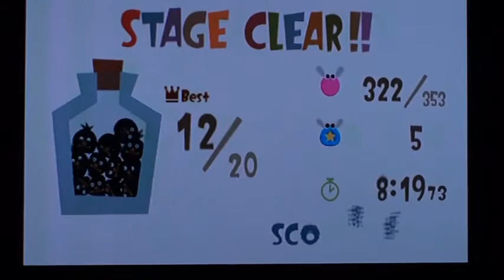Loco Roco 2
This is Alice's favorite on PSP...totally brainless...compared to many other video games, this platform game is relatively simple and not very challenging.